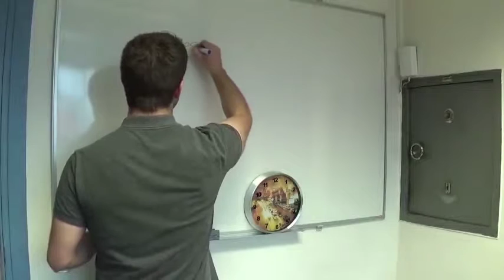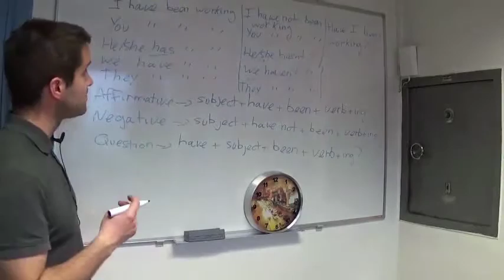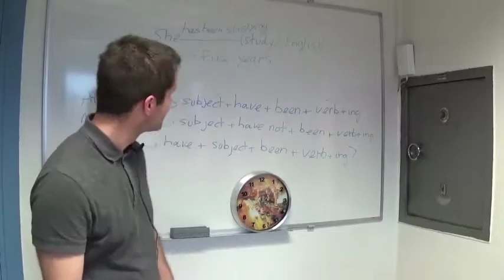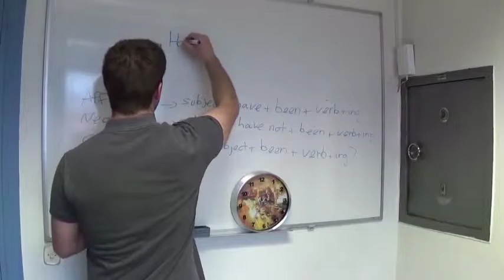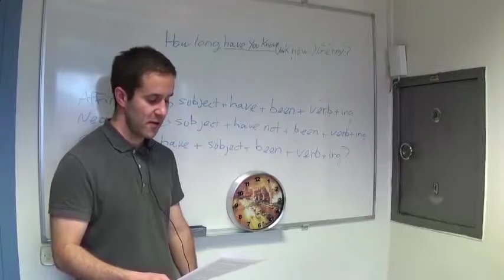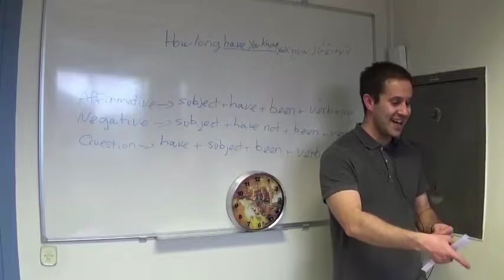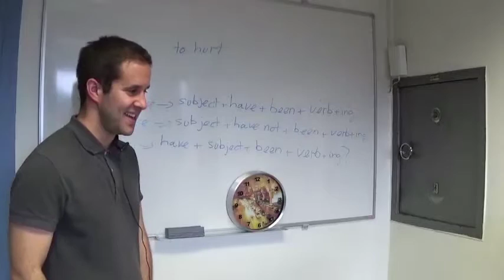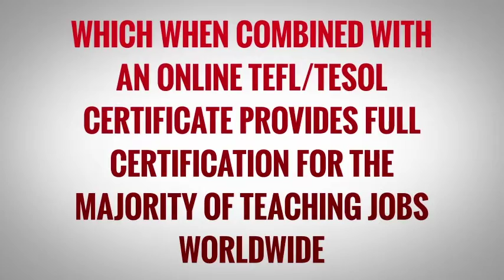OTP Demonstration Lesson – Present Perfect Continuous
In this video lesson the teacher covers the present perfect continuous tense. Iban starts the lesson with a memory game to help get the students engage in the lesson and thinking and speaking in English. He then goes on to present his lesson on the present prefect continuous tense before finishing the lesson with activities to get the students to use the language they have learned.